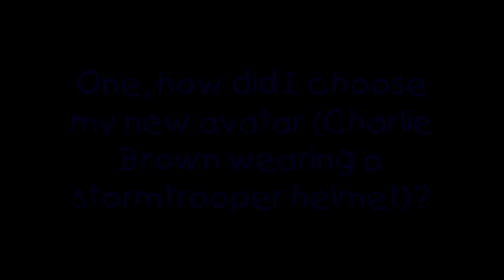Pinball FX3: This magic moment!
Playing Dr. Dude on Pinball FX3 when something occurred to me after a ball drain.